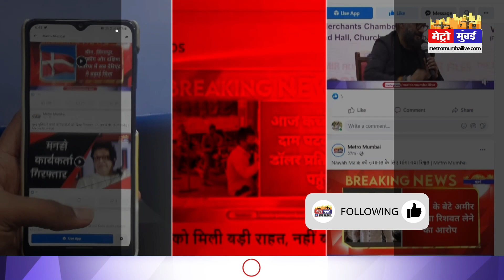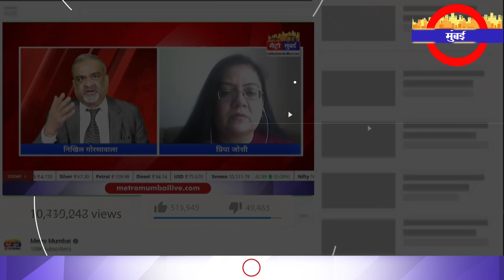मुंबई की साढ़े 4 लाख दूकान BMC के रडार पर, दुकानों पर मराठी नेम प्लेट लगाने अनिवार्य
Uddhav Thackeray: मुंबई की साढ़े 4 लाख दूकान BMC के रडार पर, दुकानों पर मराठी नेम प्लेट लगाने अनिवार्य